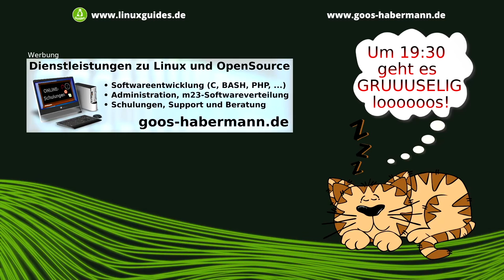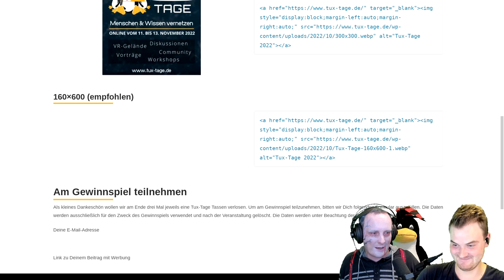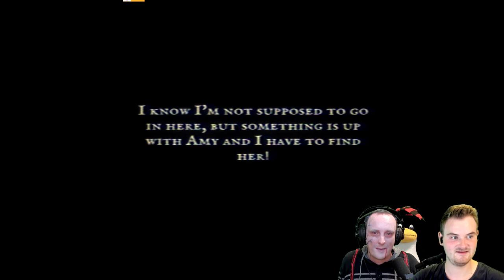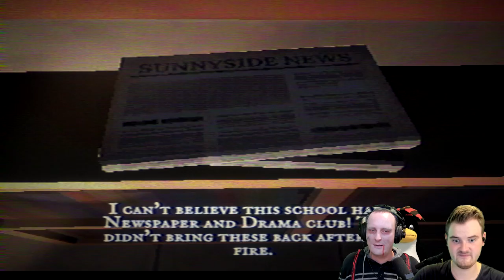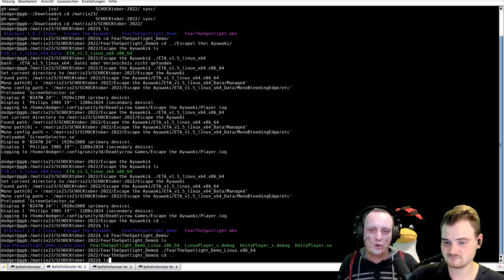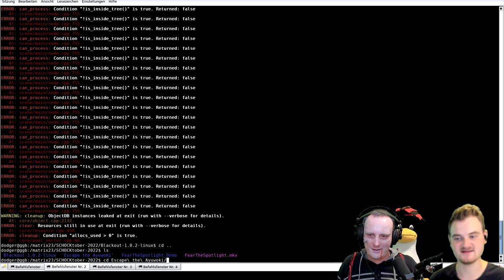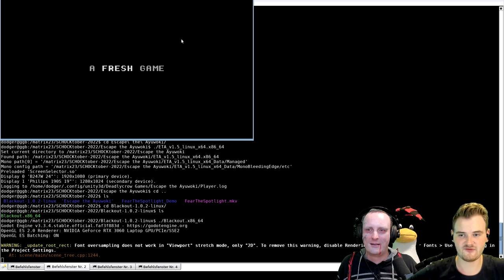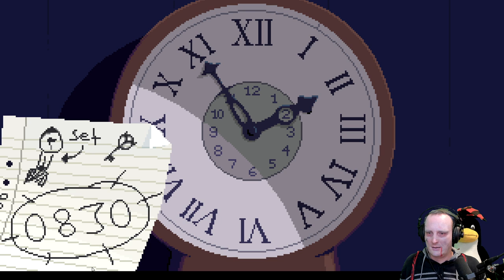Halloween-Spezial: Gruselspiele unter Linux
Solltet Ihr unseren Livestream am 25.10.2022 auf Linux Guides verpaßt haben, so könnt Ihr nun den Mitschnitt in 60fps und besserer Qualität genießen, um Euch auf Halloween einzustimmen. Dabei haben wir (bzw. ich an den Tasten und der Maus) folgende kostenlose Gruselspiele gespielt: